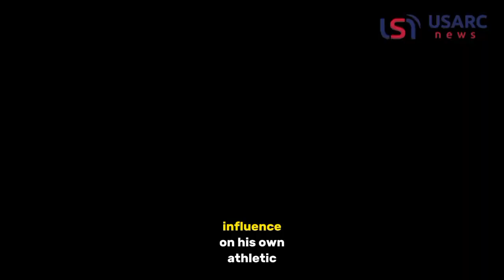49ers QB Purdy shares surprising connection with NCAA star Clark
In the sprawling tapestry of sports, where narratives often intersect in unexpected ways, the story of Brock Purdy, the San Francisco 49ers' quarterback sensation, and Caitlin Clark, the record-breaking University of Iowa basketball star, offers a captivating glimpse into the interconnectedness of athletic journeys.

Their paths, though divergent in sport, converge in the heart of the Midwest, amidst the vibrant landscapes of Iowa. Caitlin, a native of Des Moines, carved her legacy on the basketball court, shattering records and captivating audiences with her unparalleled skill. Meanwhile, Purdy, hailing from neighboring Iowa State, etched his own name in collegiate football lore as the Cyclones' celebrated quarterback.

Yet, amidst the fervor of athletic pursuits, an unlikely thread binds their stories together – the friendship between Purdy and Blake Clark, Caitlin's brother and former teammate of Purdy's at Iowa State. Their camaraderie transcended the boundaries of sport, weaving a tapestry of mutual respect and admiration.

Purdy, reflecting on their bond during a moment of introspection, shared insights into their enduring friendship, recounting fond memories of shared victories and trials. "Blake Clark is a great friend of mine," Purdy reminisced, his words suffused with warmth. "He's the man, yeah, I love him. He was one of my best friends for four years at Iowa State."

But it wasn't just the camaraderie between Purdy and Blake that resonated; Caitlin's indomitable spirit and unwavering determination left an indelible impression. Purdy, acknowledging her impact, spoke of Caitlin's influence on his own athletic journey, citing her grit and competitive zeal as a source of inspiration.

As Caitlin soared to new heights on the basketball court, rewriting the annals of NCAA history with her unparalleled talent, Purdy charted his own course to success, guiding the 49ers to the precipice of glory. And while their paths diverged once more, with Caitlin commanding the courts and Purdy leading the charge on the gridiron, their shared roots and enduring friendship serve as a poignant reminder of the bonds that unite athletes across disciplines.

In a world where championships are won and lost, and records are broken and redefined, it's the stories of camaraderie and connection that endure, weaving a rich tapestry of shared experiences and shared dreams. And as Purdy embarks on a new chapter, exchanging vows with his beloved Jenna Brandt, and the 49ers steel themselves for the challenges that lie ahead, the spirit of camaraderie embodied by Purdy and Caitlin serves as a beacon of hope and inspiration, illuminating the path forward in the ever-evolving world of sports.